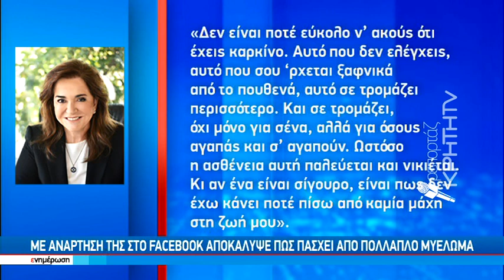Ντόρα Μπακογιάννη : δεν είναι ποτέ εύκολο να ακούς ότι έχεις καρκίνο